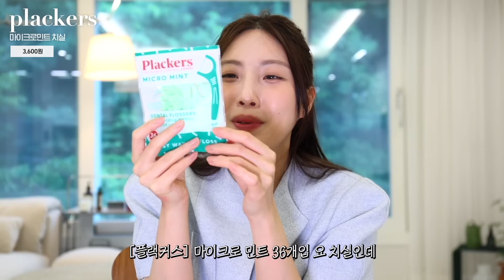광고❌ 올영세일 제대로 쇼핑함💸 N번이상 재구매한 만족템 함께해요😘ㅣ치트키 기초템, 요즘 최애 미지근 립, 구강 청결템, 스페셜 관리템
사바나들 다들 올리브영세일 열심히,, 장바구니 담고 계실까요💗💗💗
오늘은 제가 올리브영에서 재구매하고있는 재구매템들,,
만족템들 준비해봤습니다💚
최 소 2번 이상,, N번째 재구매한 템들만 준비해봤으니까
오늘 영상도 도움이 되셨으면 좋겠어요!
우린 또 다음 영상으로 만나요❤️

✅영상 속 가격은 정상가 기준으로 넣어뒀습니다!!
00:52 💚기초템_ 라운드랩 비타 나이아신 잡티 세럼
02:20 코스알엑스 펩타이드 스킨 부스터
04:03 바이오힐보 프로바이오덤 콜라겐 리모델링세럼
06:02 💚선케어_ 토코보 코튼 소프트 선 스틱
06:54 토리든 다이브인 워터리 모이스처 선크림
08:04 💚스페셜케어_ 아이오페 스킨 부스터 앰플 필 패드
09:16 프리메라 비타티놀 세럼 메가-샷 겔 마스크 (사바나들 이 제품은 올영 세일이..오특, 프리메라 세일 기간보다 좀 더 비싼 거 같아요ㅠㅠ)
11:23 💚색조_ 라네즈 네오파우더 퍼플
12:43 브레이 립슬릭 블러 위티/로프티
15:30 딘토 블러젤리 플럼핑 립틴트 775 우디줄레/ 777 베리줄레
17:15 쓰리씨이3ce 블러워터틴트 얼리아워
18:25 💚툴_ 필리밀리 다인 공동개발 속눈썹 1호 2호
20:15 스튜디오17 솔리드 스펀지 클렌저
21:37 💚구강템_ 클로브덴 비건 고농축 가글
22:40 플렉커스 마이크로 민트 36개입
윙잇 렐리 프로틴바 초콜릿청크 (이 제품 오프라인에서 구매했던 제품인데 온라인몰에는 없네요🥹)